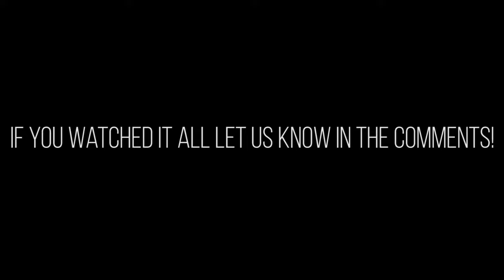Method Mix-up | Teaching Our Main Methods to Each Other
For today we wanted to show off our methods we use to solve the cube. And who better to show than our coworkers!? In this video, each person coaches the other two on their main method. There are stumbles and falls, but also victories and understanding.

There are also some useful tips for you beginners out there. We give advice on each method and how to move forward. Hope you enjoy!

for all your puzzle needs!

0:00 Jules - Roux
0:33 Phil - ZZ
1:26 Rowe - CFOP
1:50 Jules Teaches Phil
5:32 Jules Teaches Rowe
7:09 Phil Teaches Rowe
10:35 Phil Teaches Jules
14:45 Rowe Teaches Phil
17:05 Rowe Teaches Jules